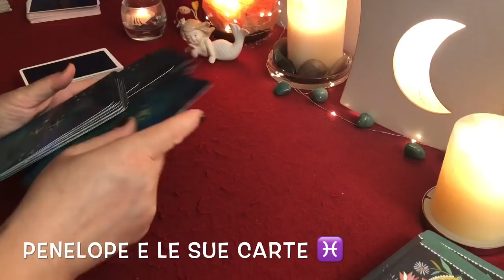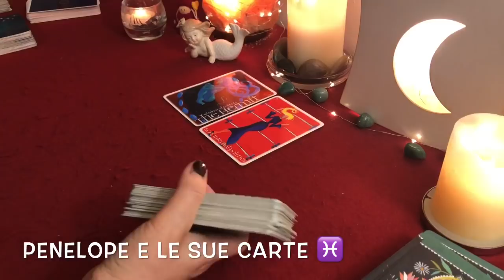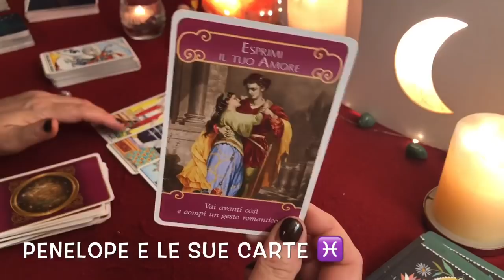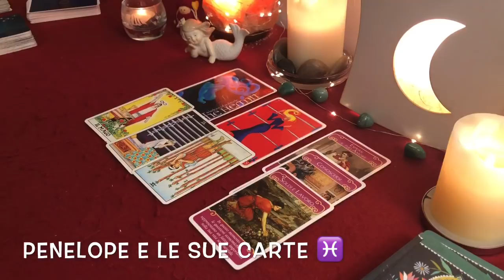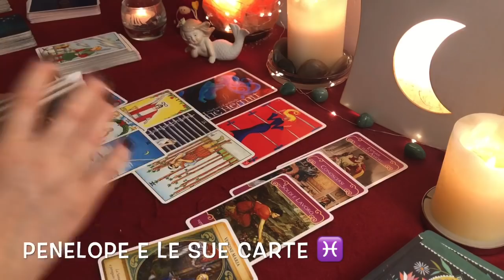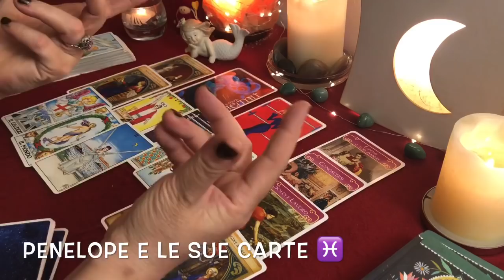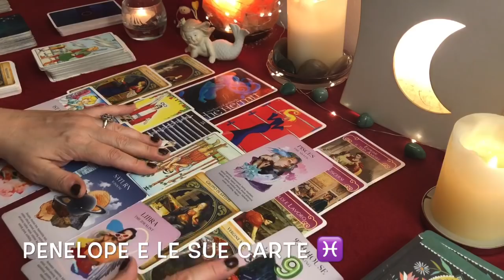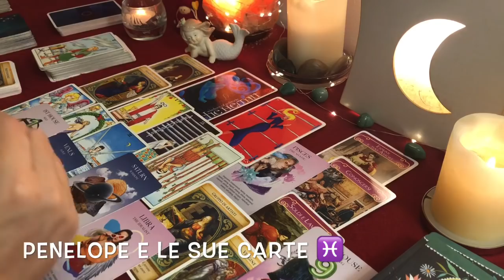PESCI ♓️ C’è qualcosa che ti crea ansia e preoccupazione 🔮22-28 giugno 2020 🪐 ⭐️Oroscopo settimanale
Ciao Pesci ♓️ In questo video vedremo l'oroscopo per la settimana dal 22 al 28 giugno 2020 del tuo segno zodiacale 🎭⭐️ Cosa accadrà nei prossimi giorni ? Quali novità arriveranno nella tua vita?Ascolta l'oroscopo settimanale basato sull'astrologia e sui miei tarocchi per te in cui parleremo anche di segni zodiacali coinvolti negli accadimenti della settimana cosi come di pianeti e di previsioni astrologiche appunto.🎈Cosa prevedono le stelle ed i miei tarocchi per te, come trascorrerai la settimana, cosa accadrà settimana prossima nella tua vita? Quali saranno le previsioni delle mie carte e degli astri ? Guarda il video e scoprilo! 🌟

GUARDA ANCHE: 👇

( C’è posta per te dai miei tarocchi. Ci sono messaggi in arrivo dalle mie carte che devi ascoltare. Scegli una carta e scopri cosa il futuro ha in serbo per te! 💫 )

( Cartomanzia e Tarocchi on line su amore, lavoro, denaro; Tarocchi si o no, lettura tarocchi interattivi di ogni tipo e letture con le mie amate sibille 🌸 )